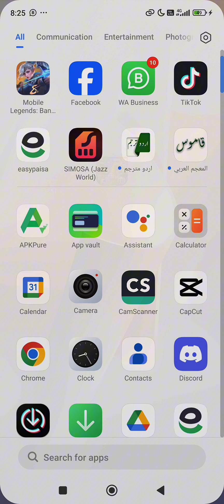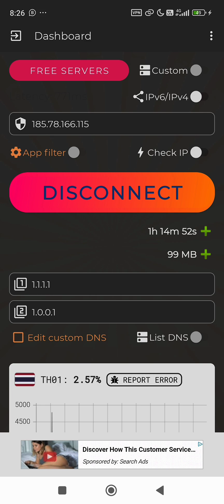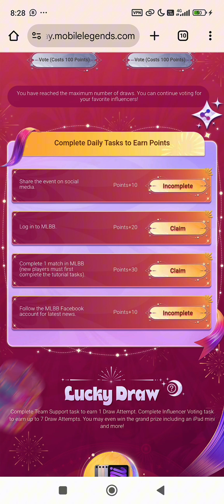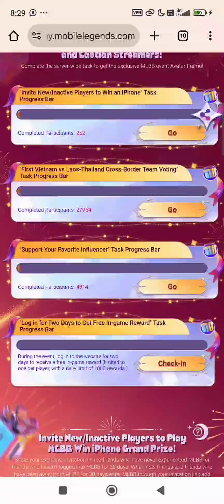How To Won Free 200 Magic Wheel Potion S And 10 Epic Skins| New Mlbb Event | link In Description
Open Vpn and connect to Thailand server .